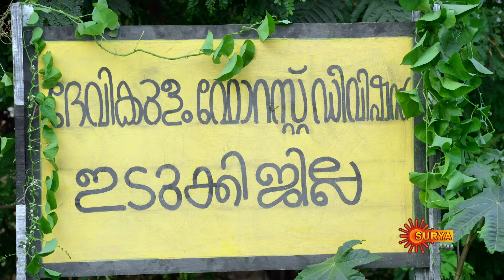Nandini - Episode 39 | Digital Re-release | Surya TV Serial | Super Hit Malayalam Serial